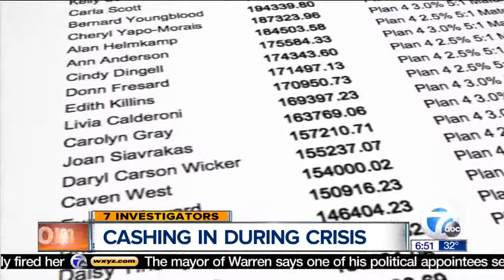Robert Ficano, Turkia Mullin latest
Ross Jones talks Robert Ficano and Turkia Mullin latest on 7 Action News This Morning, Wayne County,